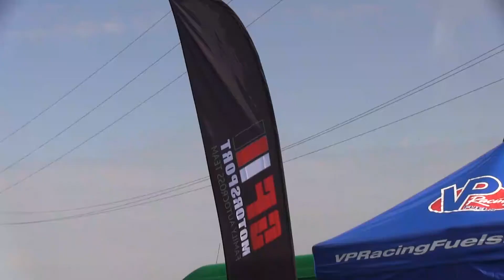Боевой автокроссовый сезон SFM 2016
По боевым местам автокросса 2016 в зачётах "Супер-багги" и "Д3-Спринт"